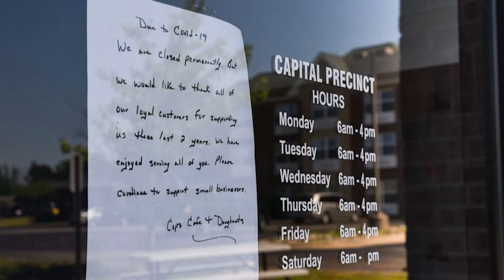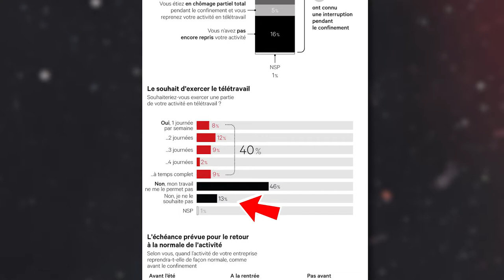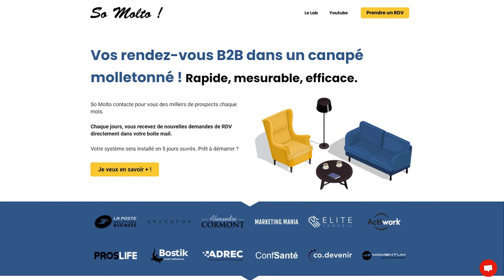3 choses qui vont changer dans le travail en 2021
New York est morte, pour toujours.

C'est ce qu'annonce James Altucher, célèbres investisseur, auteur et entrepreneur. Suite au Covid , les rues de New York se sont désertées, le travail s'est raréfié, les restaurants ont fermé et les lieux culturels sont vides.

Selon lui, New York traverse la crise la plus grave de toute son histoire.

L'occasion pour nous de réfléchir à un sujet de fond : comment le travail va évoluer en 2021 ?

Voici mon avis : nous allons avoir une accélération d'un phénomène déjà implanté ... et c'est une bonne chose !

(Et non, je ne parle pas que du télétravail !)